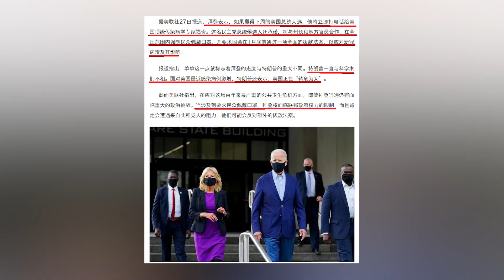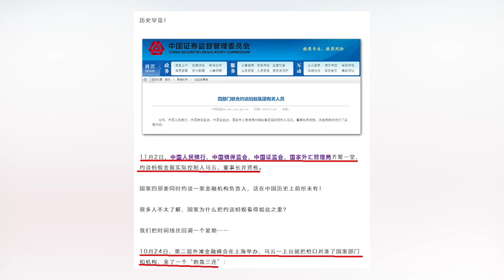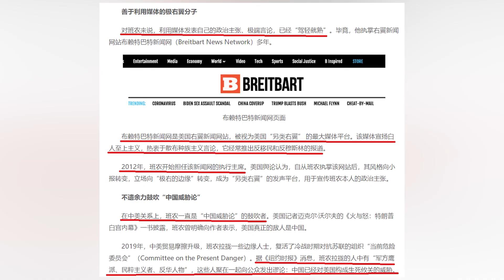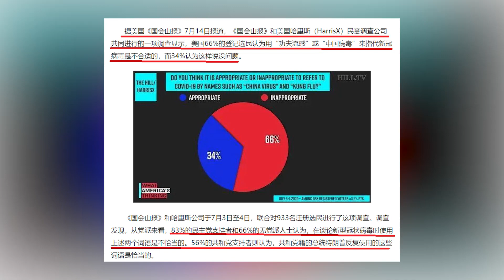拜登将引领美国走向社会主义，走向中国；本次大选没内战有清算，从班农开始？对标中国利益洗牌，看点在哪里